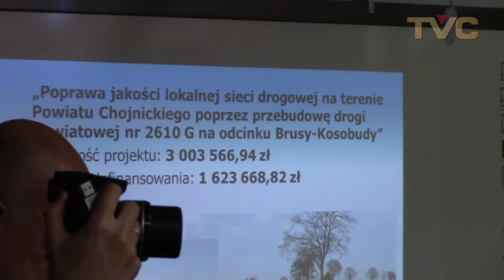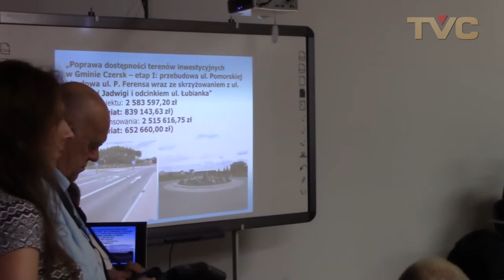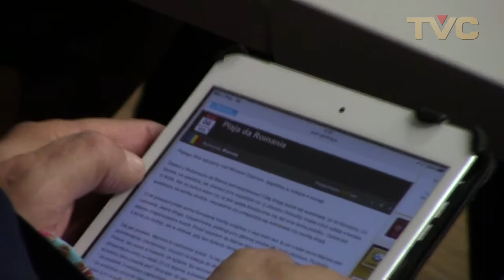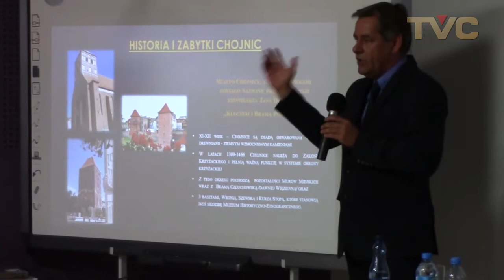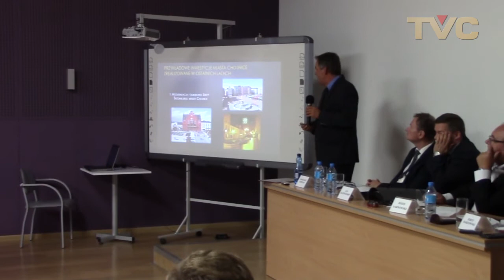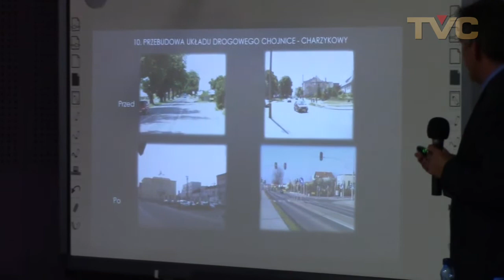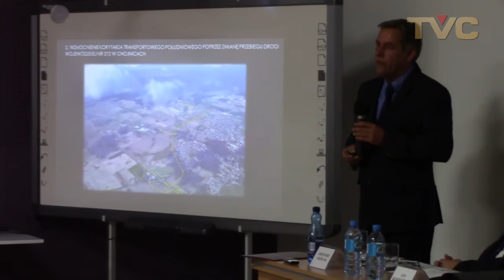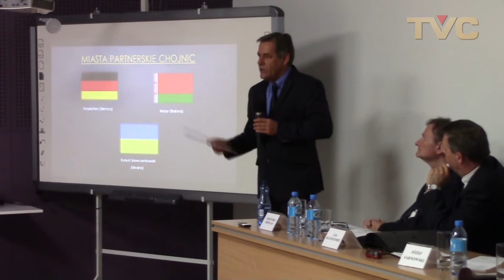Pomorski Sejmik obradował w Chojnicach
Relacja z XXVI sesji Sejmiku Województwa Pomorskiego, która odbyła się w Centrum Edukacyjno - Wdrożeniowym w Chojnicach 25 lipca 2016 roku.
0.00 - otwarcie obrad przez przewodniczącego Sejmiku Jana Kleinszmidta, powitanie gości i radnych.
2.10 - wystąpienie Starosty Chojnickiego Stanisława Skai, w którym przedstawił m.in. najważniejsze inwestycje zrealizowane w powiecie chojnickim z udziałem środków unijnych, scharakteryzował atrakcje turystyczne, na koniec zaprosił radnych na Dożynki Wojewódzkie, które odbędą się 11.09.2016 w Brusach.
19.50 - wystąpienie Burmistrza Chojnic Arseniusza Finstera, w którym przedstawił dorobek miasta w okresie pełnienia swej funkcji, czyli od 1998 roku; inwestycje i modernizacje zrealizowane w tym okresie oraz największe atrakcje turystyczne.
35.45 - wystąpienie Marszałka Województwa Pomorskiego Mieczysława Struka, w którym pogratulował włodarzom powiatu chojnickiego oraz miast i gmin sukcesów w minionych latach.
38.50 - głosowanie nad uchwałą w sprawie zmiany budżetu województwa pomorskiego na 2016 rok wraz z autopoprawką, która dotyczyła przyjęcia od Miasta Chojnice pomocy finansowej w kwocie 50 tys. zł przeznaczonej na realizację dokumentacji projektowej zachodniego obejścia Chojnic. Wynik głosowania: za - 21; przeciw - 0; wstrzymało się od głosu 7 radnych.